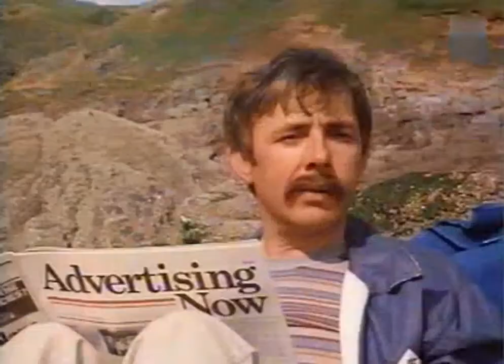Me And My Girl 03x11 - An Inspector Calls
While Simon is in hospital with appendicitis, the VAT man comes to inspect the firm's books.